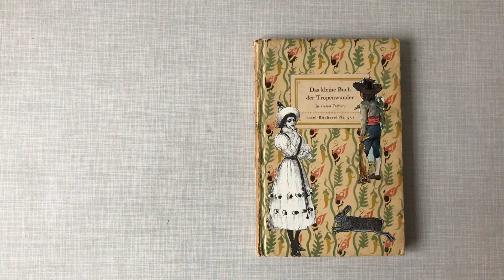The Unequal Twins - by Linda Sandoval aka Tofupansa (started) and Sabine Remy (finished) (2/2)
The second of two books of my collaboration project
"The Unequal Twins" - this time with Linda Sandoval - is finished and the twins are complete.
Two identical books from the Insel Bücherei serve as a basis and will be sent by me to the respective collaboration partner. Both design one of the two books as a starter, both finish the other, so that at the end two original books are created. Everyone gets his started book back.
This is the book Linda started and I finished.
Basis material: Insel Bücherei No 351 - Das Kleine Buch der Tropenwunder